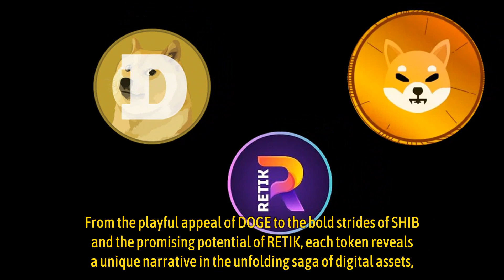Analyst Forecasts ‘Monster Rally with Massive Returns’ for Shiba Inu SHIB, Dogecoin DOGE, and Retik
Analyst Forecasts ‘Monster Rally with Massive Returns’ for Shiba Inu (SHIB), Dogecoin (DOGE), and Retik Finance (RETIK); 2024 Price Targets.

When it comes to cryptocurrency, innovation, and volatility go hand in hand, creating an electrifying landscape of possibilities. As we navigate through these exhilarating fluctuations, analysts whisper about an impending “monster rally,” promising unprecedented returns in 2024.

Let’s take an insightful journey into the forecasts surrounding three intriguing tokens: Shiba Inu (SHIB), Dogecoin (DOGE), and Retik Finance (RETIK). From the playful appeal of DOGE to the bold strides of SHIB and the promising potential of RETIK, each token reveals a unique narrative in the unfolding saga of digital assets, inviting investors to partake in the excitement of the crypto frontier.